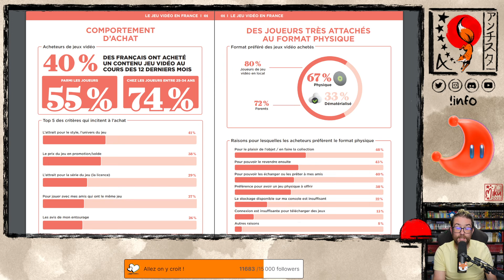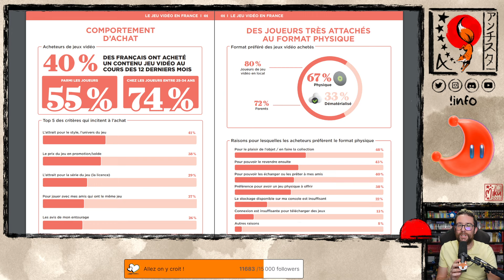POURQUOI LA FRANCE PRÉFÈRE le JEU VIDÉO PHYSIQUE ?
Extrait de mon live Twitch du 21/10/2024 où j'étudie les chiffres dévoilées par le SELL sur les habitudes de consommation des joueurs français, et notamment leur préférence pour le jeu vidéo physique.

Et vous, êtes-vous également davantage physique que dématérialisé ? Quelles raisons vous poussent à préférer l'achat de jeux vidéo en boîte ? Si vous résidez dans un autre pays (Belgique, Suisse, Canada, etc.), privilégiez-vous également le physique et si oui, pourquoi ? N'hésitez pas à me faire part de votre avis sur ces questions dans les commentaires !